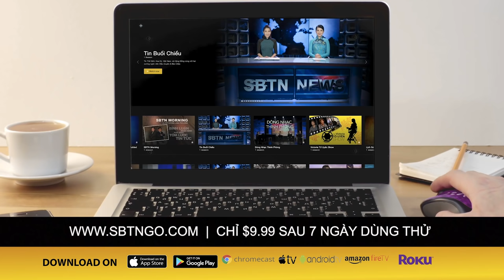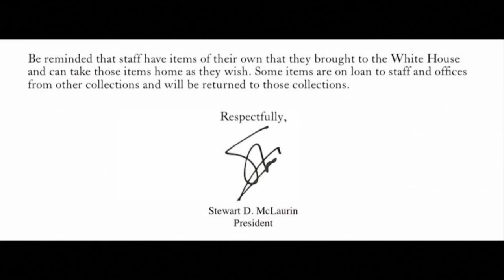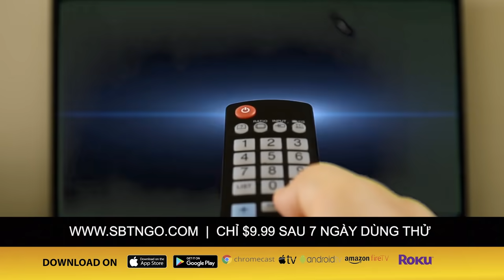SBTN MORNING với Đỗ Dzũng & Mai Phi Long | 15/01/2021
TOÀ BẠCH ỐC CHUẨN BỊ CHUYỂN GIAO CHÍNH QUYỀN MỚI